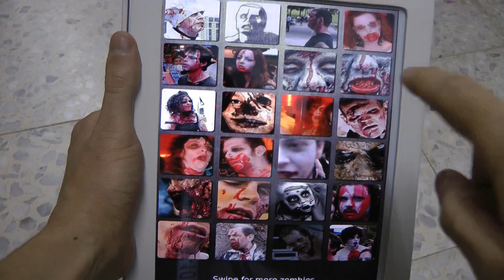Download Free Zombie Sounds App for Android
Zombie Sounds is Free Zombies Soundboard App for Android.
This Zombie App Contains over 40 realistic zombie sounds!

A zombie (Haitian Creole: zonbi; North Mbundu: nzumbe) is an "animated corpse resurrected by mystical means, such as witchcraft". The term is often figuratively applied to describe a hypnotized person bereft of consciousness and self-awareness, yet ambulant and able to respond to surrounding stimuli. Since the late 19th century, zombies have acquired notable popularity, especially in North American and European folklore.

In modern times, the term "zombie" has been applied to an undead being in horror fiction, largely drawn from George A. Romero's 1968 film Night of the Living Dead. They have appeared as plot devices in various books, films, television shows, and video games.
Source: Wikipedia